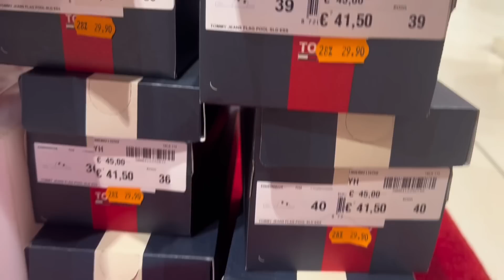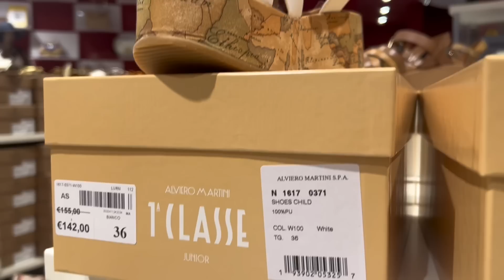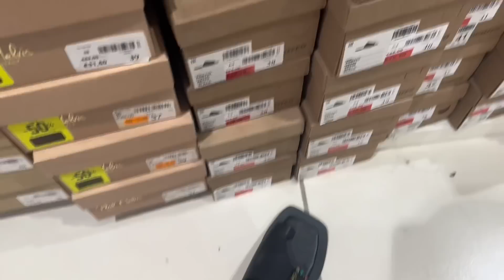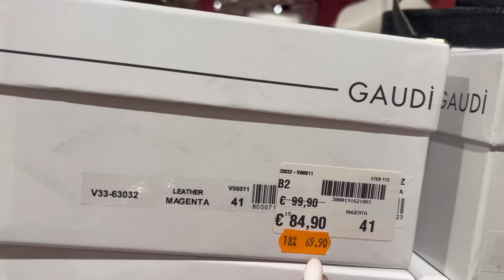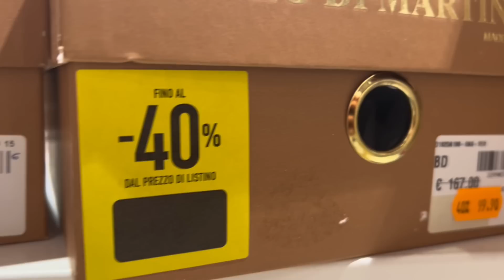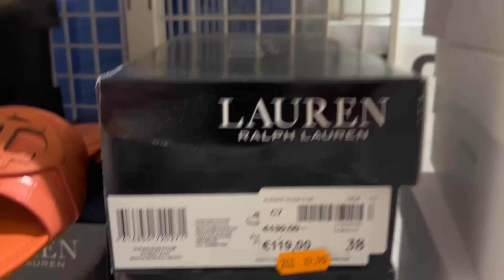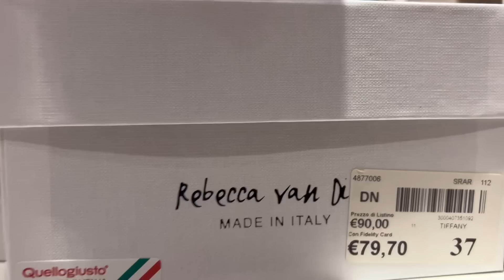❣️Italy👉Какую обувь носят итальянки❓